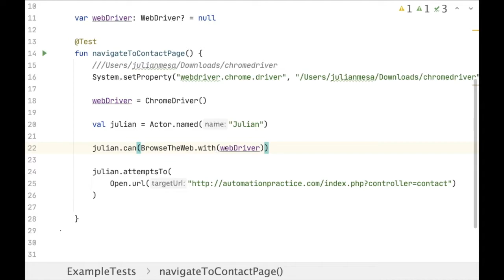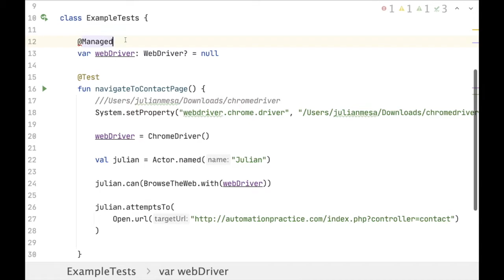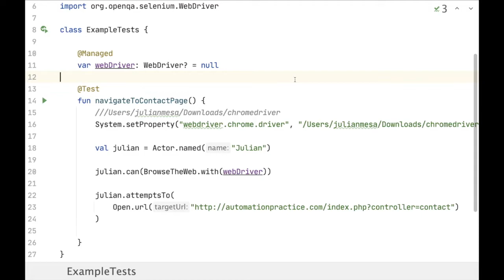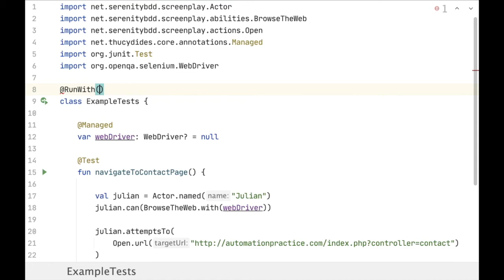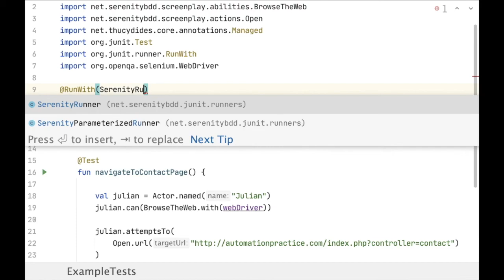Managed driver - Automatización Pruebas Web con Serenity y Kotlin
Vamos a ver como delgamos el manejo del driver a Serenity.